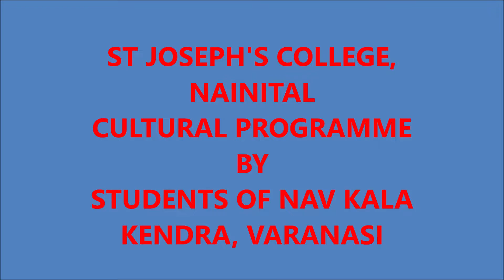CULTURAL PROGRAMME - ST JOSEPH'S COLLEGE, NAINITAL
CULTURAL PROGRAMME
NAV SADHANA KALA KENDRA